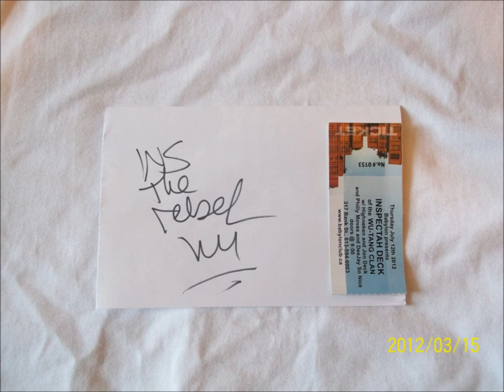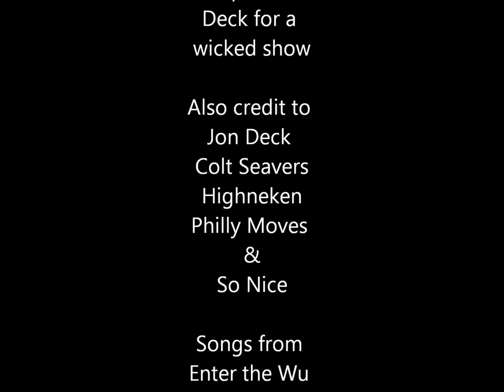inspectah deck concert 12/07/2012 Babylon club Ottawa(over 50 pics)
some pics from the Inspectah Deck concert last night at Babylon in Ottawa
also there DJ Jon Deck Highneken Colt Seavers Philly Moves and So nice
i talked with everyone there they were really nice and got a autograph from Inspectah
I DO NOT OWN THESE SONG OR AM TAKING ANY CREDIT FOR THEM THE CREDIT FOR THE SONGS ARE IN THE CREDITS AT THE END OF THE VIDEO (also sorry for the wrong date on the pics)